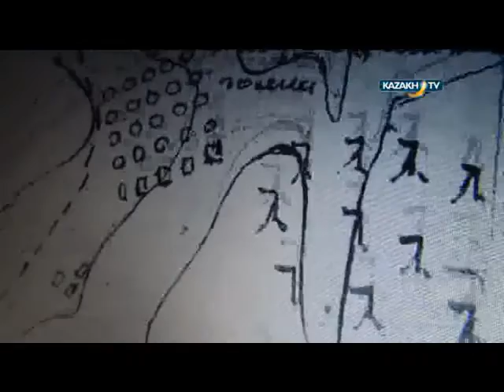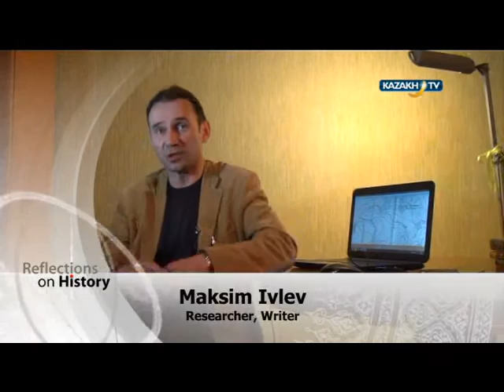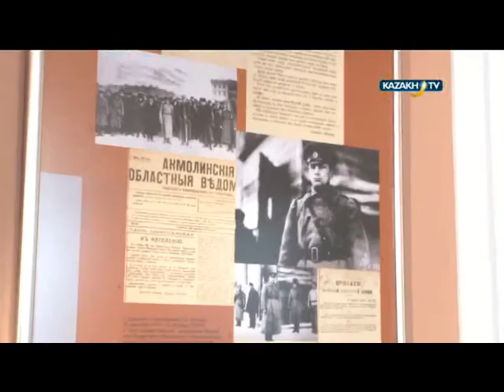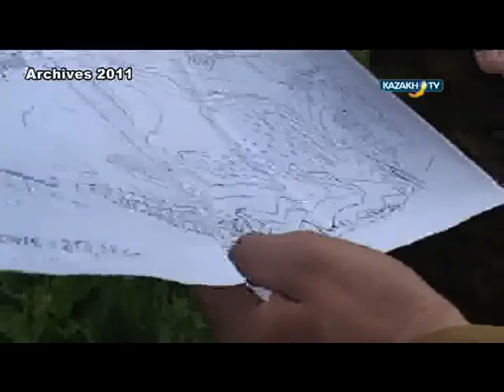"Reflections on history" #3 (31.03.2016)-Kazakh TV-ru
Сегодня в программе:
Они опустили деревянный ящик в яму, забросали землей. Затем поверхность заровняли так, чтобы место захоронения не выделялось. Раздались выстрелы, штаб-ротмист поставил очередной крестик на карте.
Сокровища атамана Анненкова. Мнимые или реальные?